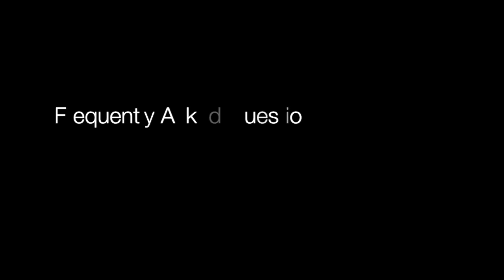FAQ: Does PHAS3 Address Fitness? | Fitness Santa Rosa CA Kickboxing Cardio Workout MMA Mixed Martial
- PHAS3 Head Instructor Ben Brown Answers the Question, "Does PHAS3 Address Fitness?"

PHAS3 Martial arts is a mixed martial arts / MMA school in Santa Rosa, CA (Sonoma County) offering training in multiple disciplines including Brazilian Jiu Jitsu / BJJ, Muay Thai Kickboxing, Karate,  Jujitsu, Judo, Wresting, and Boxing. The school also offers after school martial arts programs for kids and general fitness classes for the community.